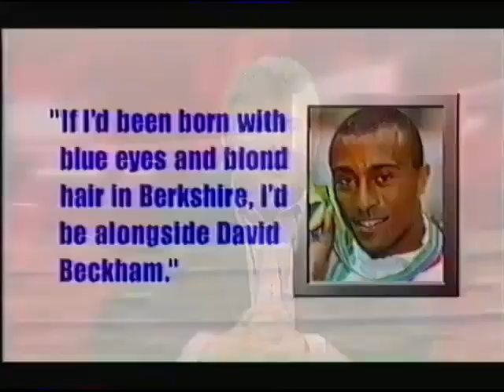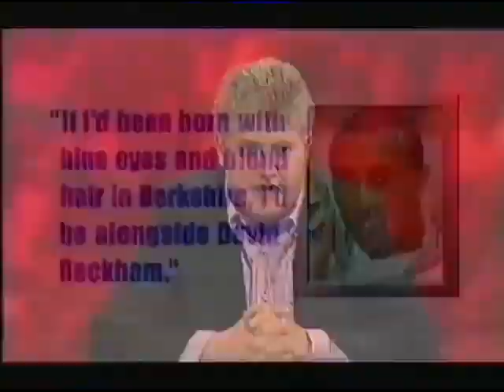They Think It's All Over S17 E5 February 6 2004